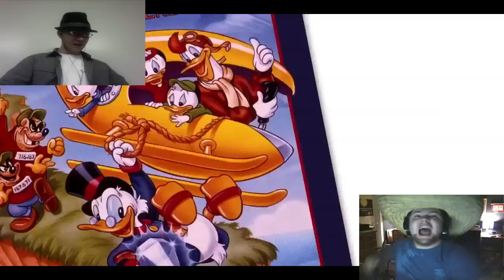Life Is Like A Hurricane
When Spence and Dave get together on Skype late at night, something truly amazing is created...

Like/Dislike if you want, depending on if you enjoyed or not.